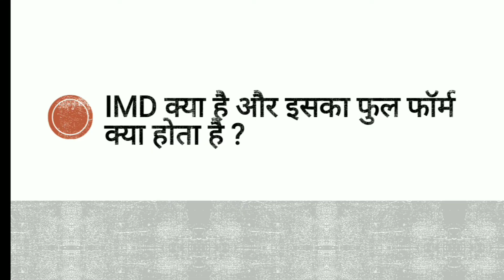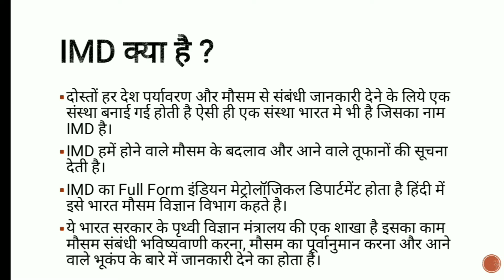IMD Kya hai | What Is IMD In Hindi | IMD Ka Full Form Kya Hota Hai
imd ka full form kya hai
imd kya hota hai
what is imd in hindi

Dosto aaj ki is video me aapko bataya gaya hai ki imd ka full form kya hota hai. agar aapka koi sawal hai to niche comment kare